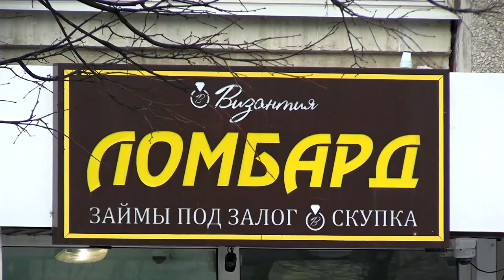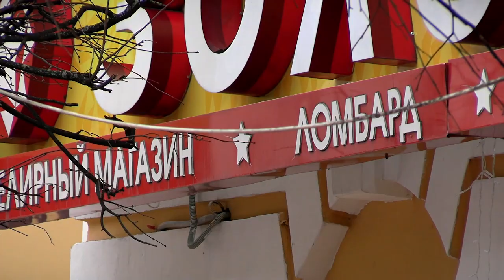Тверичане стали реже пользоваться услугами ломбардов